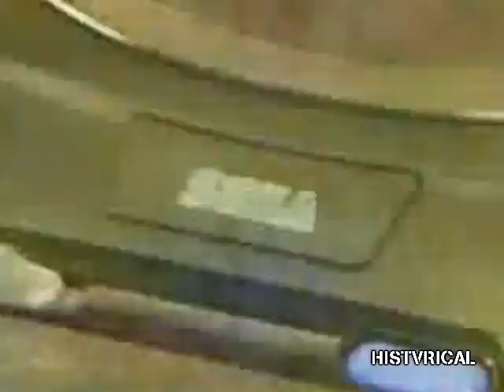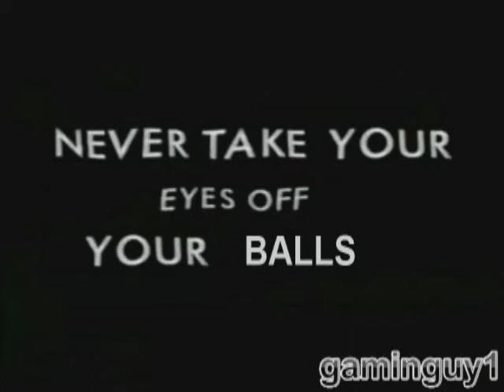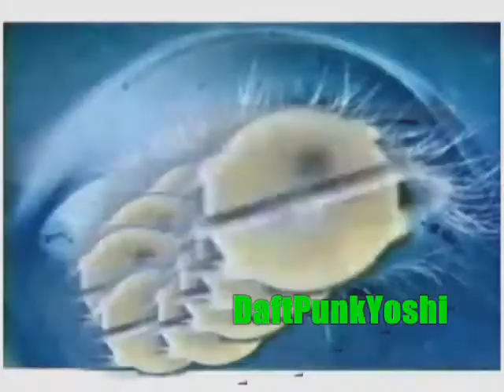The Sega Commercial Collab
To Process this video on Sony Vegas, TAKES AGES

Thanks to the Youtube Poopers who made it possible.

SpamNapkin-Sega Genesis Mosquito Commercial
histvrical-Sega MegaDrive-Indian Commercial
Corned Beef Surprise-Sega Bar Commercial
Erazor- Game Gear Commercial
greengrocerofdespair- Sega Channel Commercial
Gameboy121-Sega World Series Commercial
DaftPunkYoshi- Sega Saturn Commercial
Ristar200- NFL 2K1 Commercial
..And my Self. - Sonic Adventure US Commercial